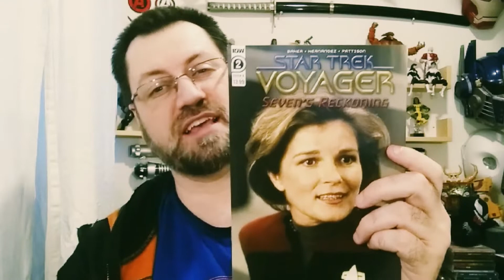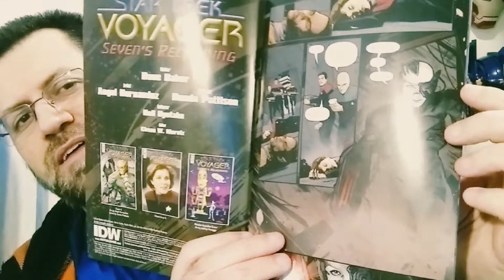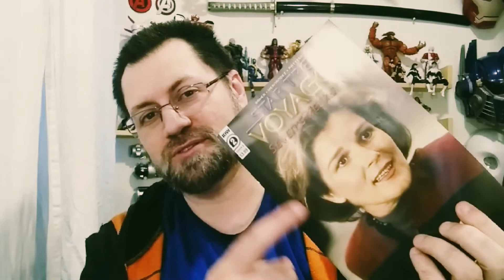Star Trek Voyager—Seven’s Reckoning #2 Review | COMIC BOOK UNIVERSITY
Star Trek Voyager—Seven’s Reckoning #2 Review (20250) comic book review:

Next issue